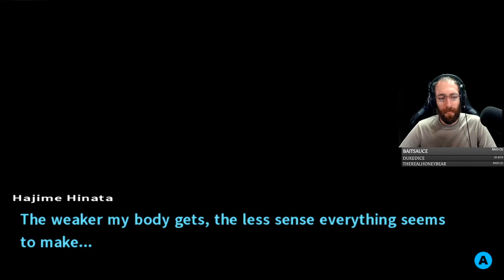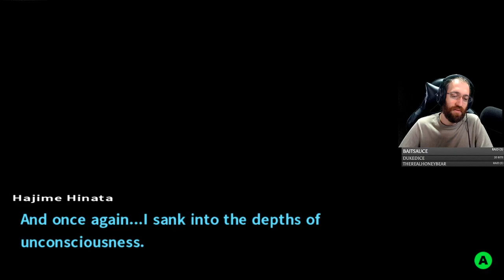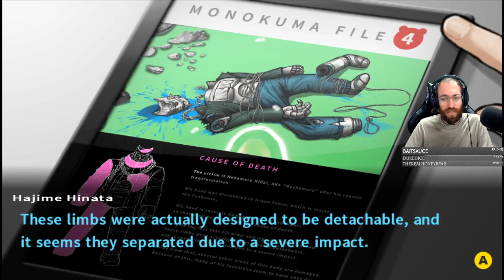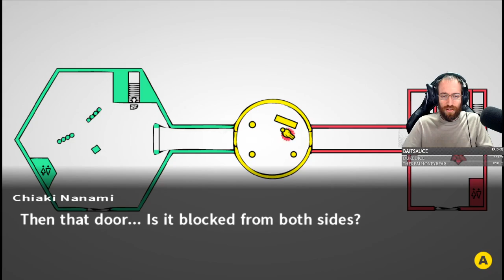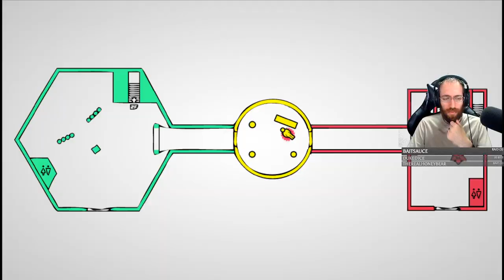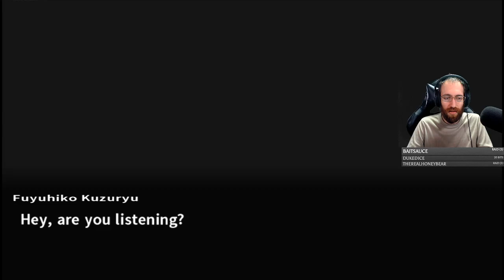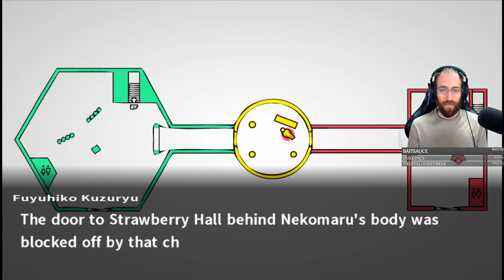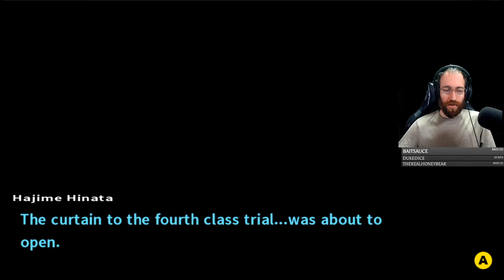Danganronpa 2: Goodbye Despair - Blind First Play Twitch stream video - Part 12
📚 Vesever on Social Media 📚

🎮 Twitch (Live Monday, Wednesday, and Saturday at 7pm CST)